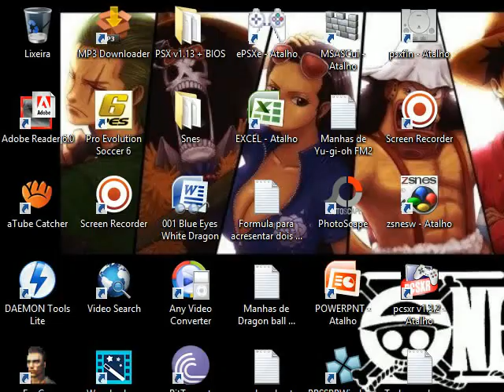Super Mario Kart (jogando com os Brothers) part 2